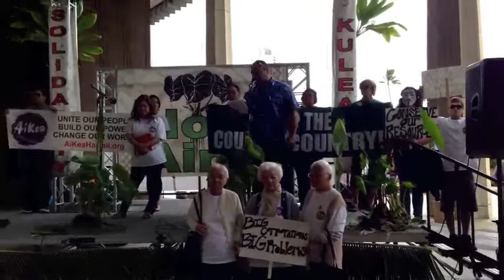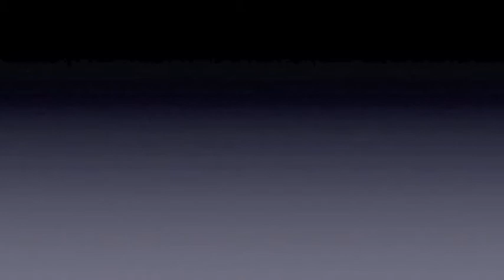1/29/2014 Joshua Noga at People Not Profits Rally, Hawaii State Capitol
From the livestream of the rally, Joshua Noga.